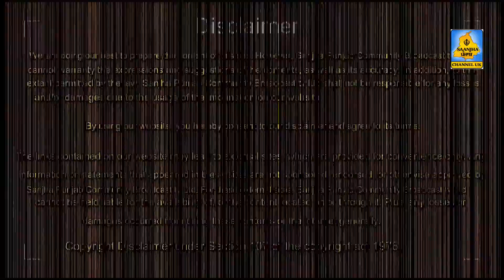ਦਸਮ ਗਰੰਥ ਬਾਰੇ ਮਿਹਨਤ ਕਰਕੇ ਸੋਹਣੇ ਵੀਚਾਰ ਰੱਖੇ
The links contained on our website may lead to external sites, which are provided for convenience only. Any information or statements that appeared in these sites are not sponsored, endorsed, or otherwise approved by Sanjha Punjab Community Broadcast tv Ltd. For these external sites, Sanjha Punjab Community Broadcast tv Ltd cannot be held liable for the availability of, or the content located on or through it. Plus, any losses or damages occurred from using these contents or the internet generally.                                                                                                                                             ਦਸਮ ਗਰੰਥ ਬਾਰੇ ਮਿਹਨਤ ਕਰਕੇ ਸੋਹਣੇ ਵੀਚਾਰ ਰੱਖੇ